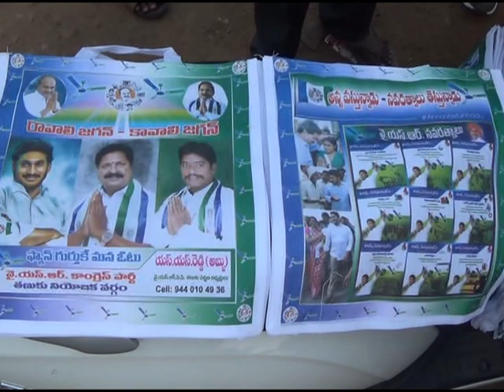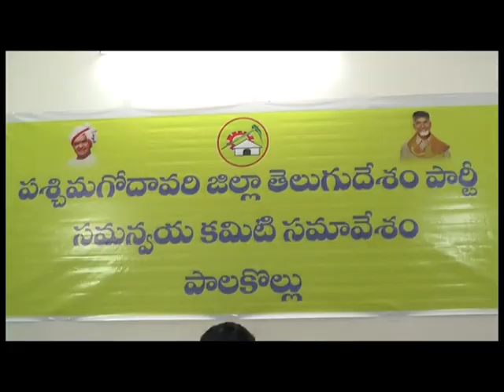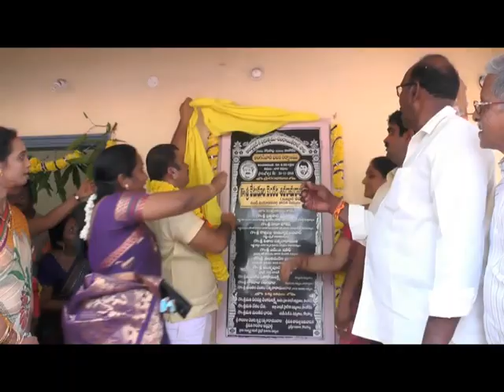24 11 2018 NEWS 02